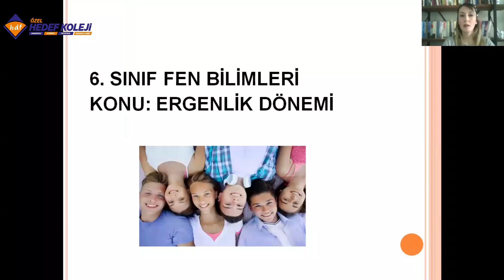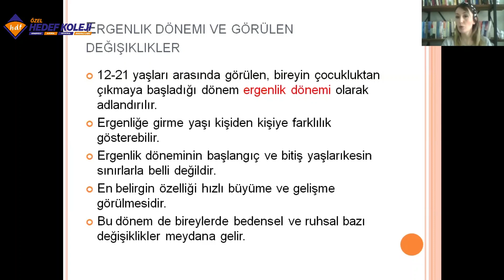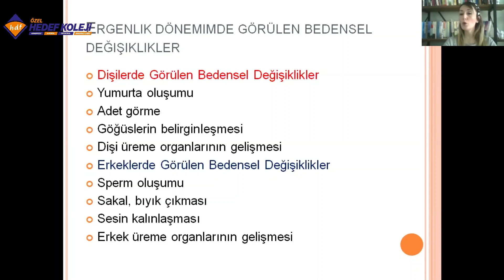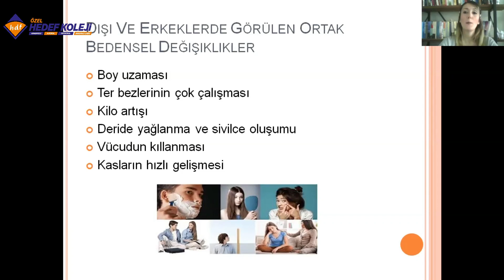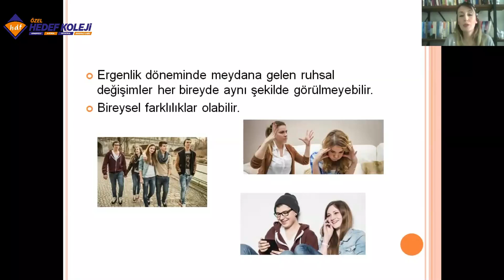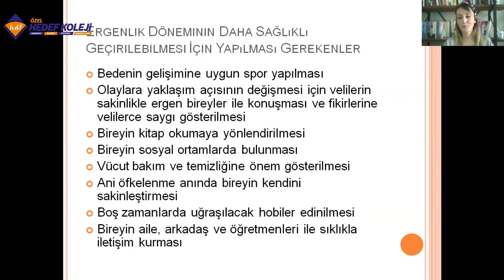6 Sınıf Fen Bilimleri 6 ÜNİTE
6. Sınıf Fen Bilimleri 6. ÜNİTE Vücudumuzdaki Sistemler Ve Sağlığı Konu: Ergenlik Dönemi Kazanım: 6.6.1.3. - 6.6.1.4.